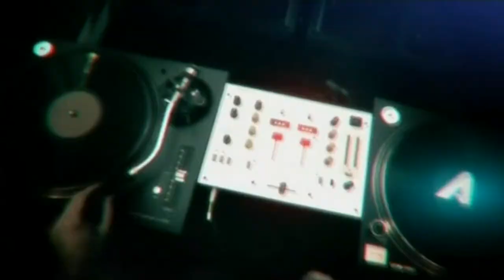Animax Ident Bumper 1 - Separador 1 do Animax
Animax Ident Bumper - Portuguese TV Channel dedicated films, tv series and animes
Separador/Vinheta do Animax - Canal de TV português dedicado a filmes, séries e animés

(Portugal 2010)